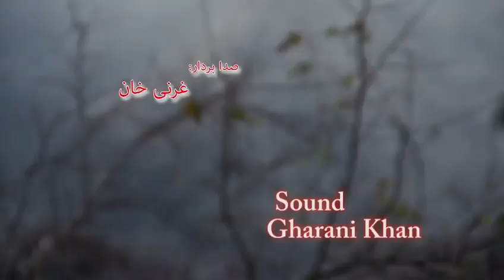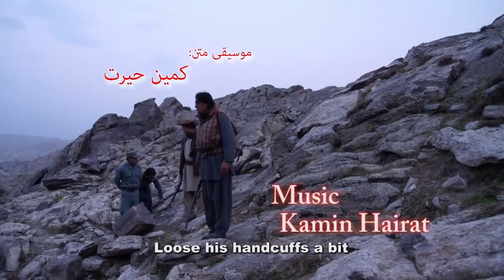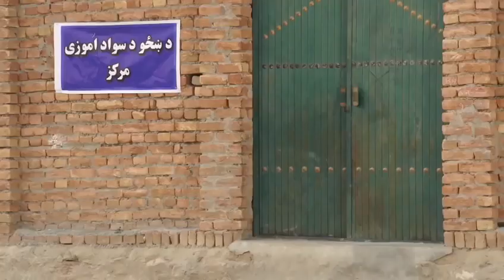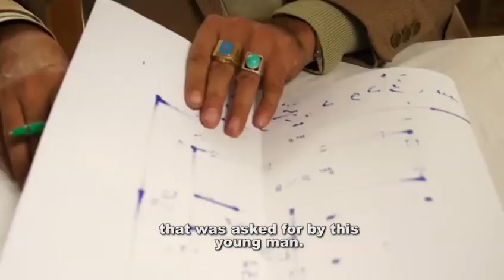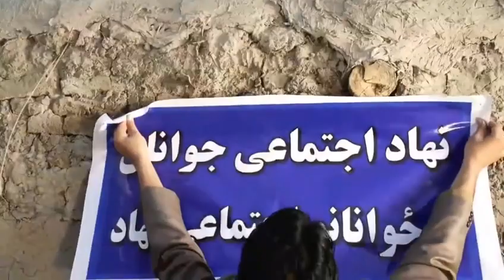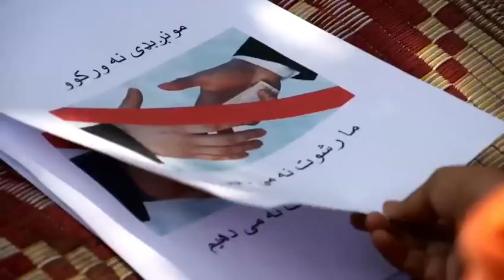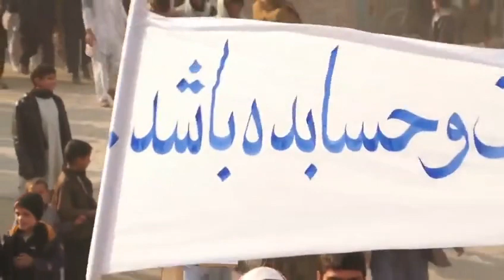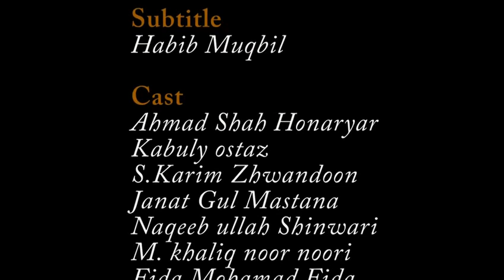Erda New Pashto Film HD with English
Pashto Sexy Mujra Hot Dance
"Welcome to Pashto Mujra Masti, your ultimate destination for an exhilarating journey into the vibrant world of Pashto culture, music, and dance! Immerse yourself in the rich traditions of the Pashtun community as we bring you a captivating fusion of mesmerizing mujra performances, lively folk music, and joyous celebrations.

mujra songs 2019 new
mujra songs punjabi pakistani non stop
mujra dance on wedding
mujra masti songs 2020
mujra song old hindi
mujrai khalq mein asad amanat ali
mujra 2020 song new
mujra 2019 new
mujra song pakistani punjabi
mujra 2021 all
mujra nargis punjabi mujra
mujra hot zara akbar
mujra wakhawan k hujra mp3 download
mujra songs 2019 new 2020
mujra songs 2019 new indian
mujra songs 2019 new mehak malik
mujra songs 2019 new mix
mujra songs 2019 new full hd
pakistani mujra songs punjabi 2019 new
pashto new mujra songs 2019
mujra songs punjabi pakistani non stop new 2019
mujra 2019 new
mujra 2021 all
mujra 2019 new
mujra 2019 new
mujra 2021 all
mujra 2019 new
mujra 2021 all
mujra 2019 new
mujra 2021 all
mujra 2019 new
mujra 2021 all
mujra 2019 new
mujra 2021 all
pashto song
pashto to urdu
pashto to english
pashto drama
pashto gane
pashto poetry